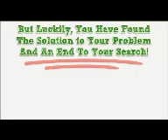LEGO Creationary Game (3844).mp4